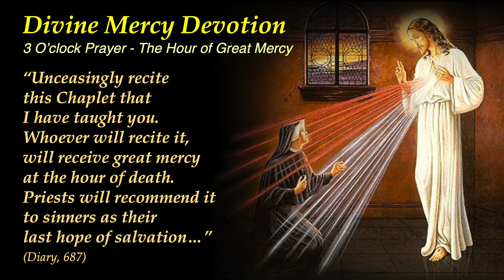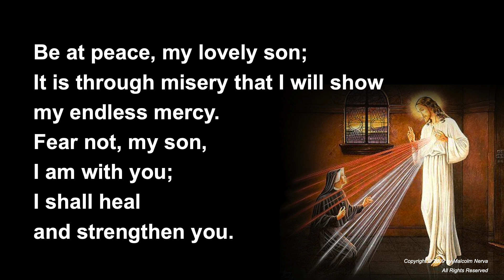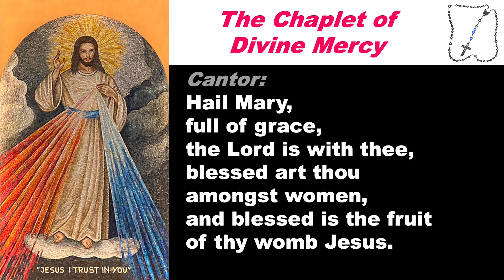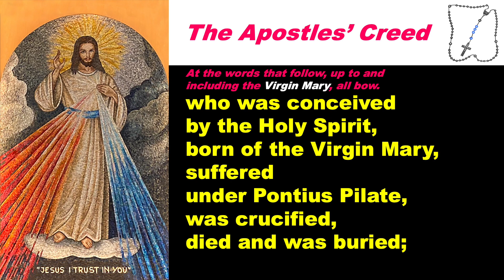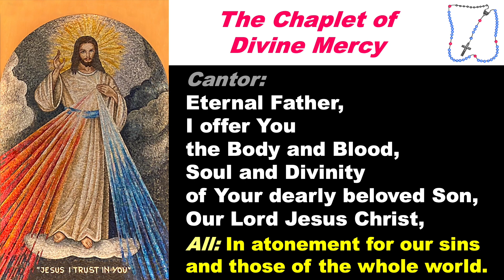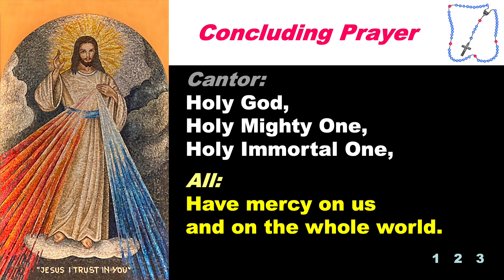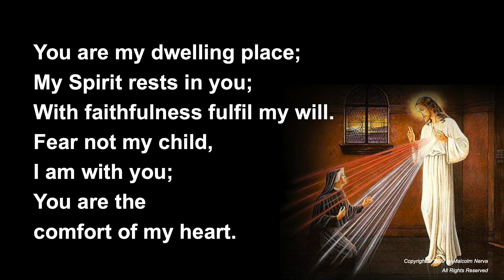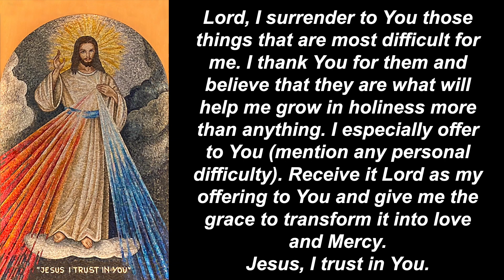Divine Mercy Devotion and Reflection 43